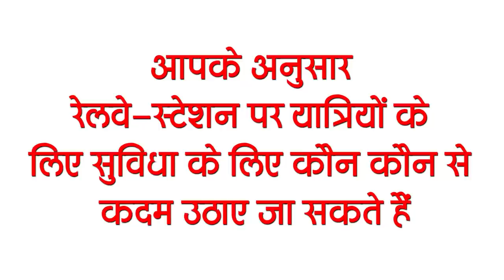Today Bihar Evening breaking news of 12 March on NMDC Vacancy, Bihar weather, RERA, Tejashwi Yadav.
Latest today Bihar evening news of  12 March on NMDC Vacancy, Bihar weather, RERA, Tejashwi Yadav, Kriti Sanon.

Meteorological Department issued Yellow Alert
2. Confirmation of RLSP merging into JDU
3. These 5 stations of Bihar will become world class
4. MS Dhoni showed excellent form before IPL
5. Corona had an impact on the kitchen

1. Deep water scarcity in these districts situated on the banks of the river
2. NMDCvacancy Limited removed vacancies
NMDC Limited, one of the Navratna companies, has sought application for 304 vacant posts of Field Attendant, Maintenance Assistant, MCO and others. Talking about the educational qualification for these posts, it is compulsory to have an ITI and diploma degree in 8th, 10th, pass or related trade. Interested and eligible candidates can apply through online mode till 31 March 2021. The date for submission of offline application form is 15 April 2021. Candidates can fill the application by visiting the official Apart from this, you can go to the weblink given in the description box below and get detailed information.

3. National Health Mission is running on the dependence of only 17 percent personnel in the state

4. The shutter of banks will remain down for the next 4 days

5. Meteorological Department issued

6. These 5 stations of the state will become world class
7. RERA issued strict order to crack down on builders
8. Opposition questioned on double promotion of doctor accused of taking bribe in Bihar

9. In Agra road accident, dependents of the deceased of Bihar will get 1 lakh rupees
10. After 2 days, RLSP will officially announce merger in JD-U

11. SushilModi gave advice to Tejashwi
12. Corona effect increases kitchen problems
13. Tejashwi accused 64 percent of Bihar ministers for being tainted

14. MSDhoniipl2021 is ready for IPL 2021 in the best form
15. KritiSanon to be seen in the film with Bahubali fame Prabhash